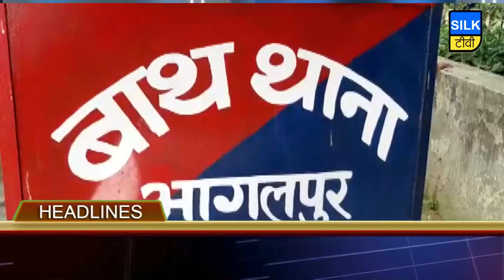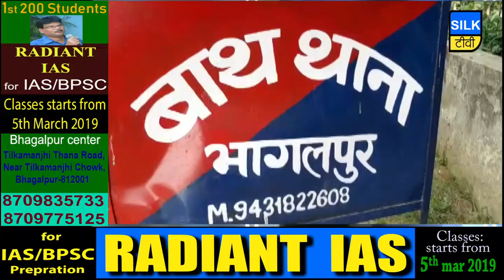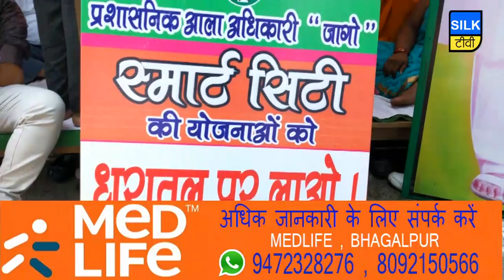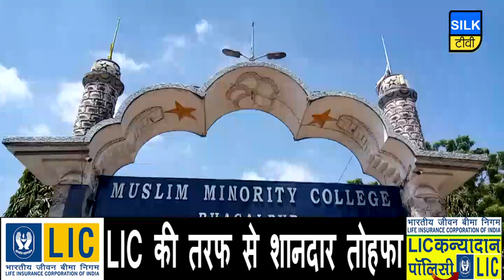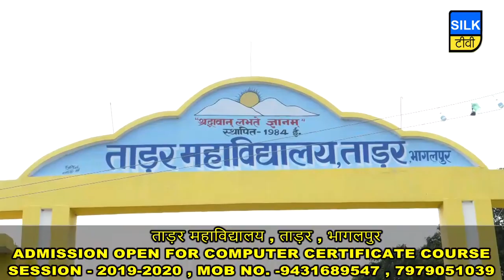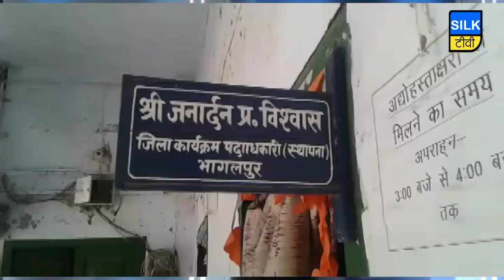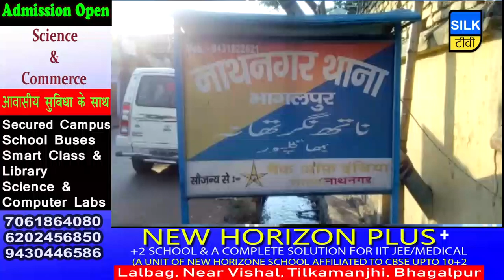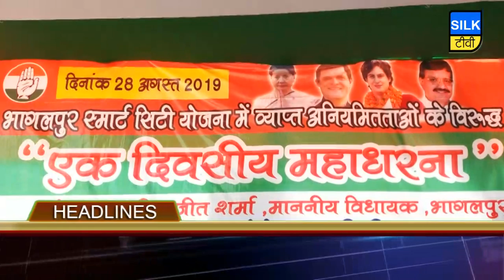SILK TV- जिले की खबरें एक साथ | 28 AUGUST2019